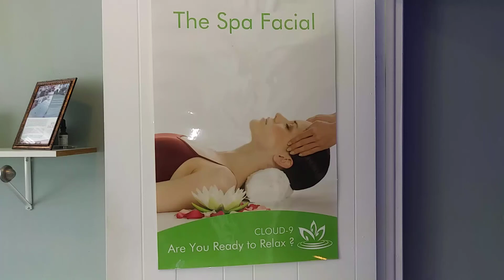The spa facial tour 1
Enjoy the short tour on the spot facial treatment area